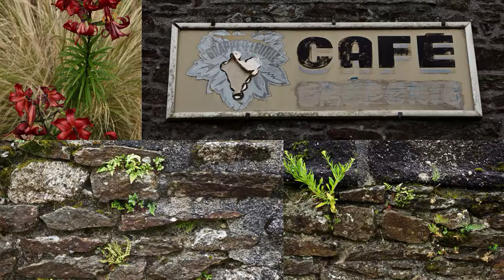3 Bretagne Guimiliau ND De Lorette 2016